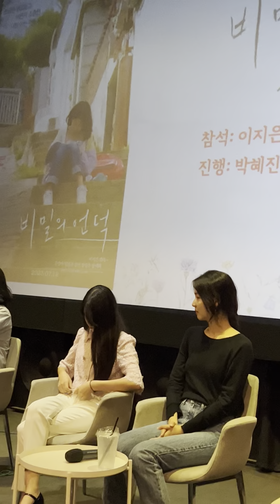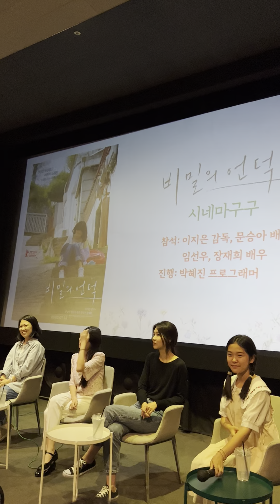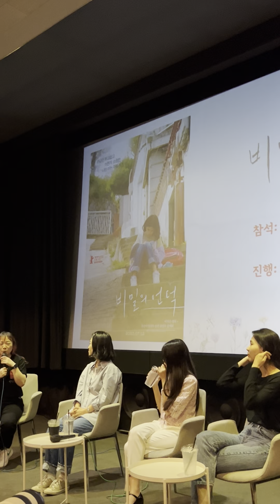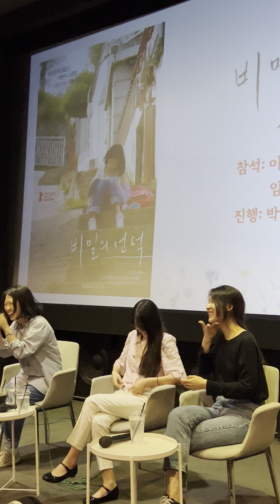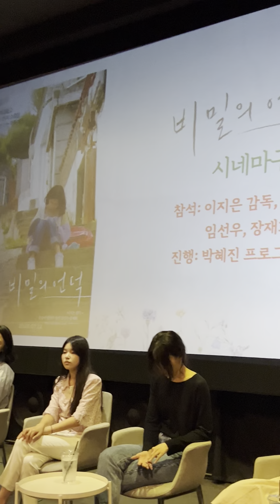비밀의 언덕 시네마구구 은남초 5학년 7반 GV 이지은 감독님 문승아 임선우 장재희 배우님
은남초 5학년 7반 GV